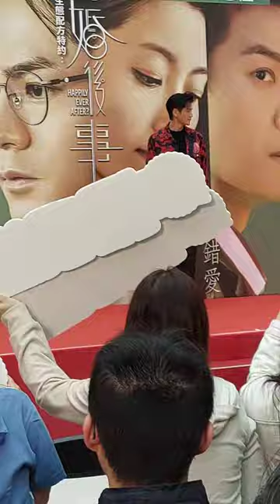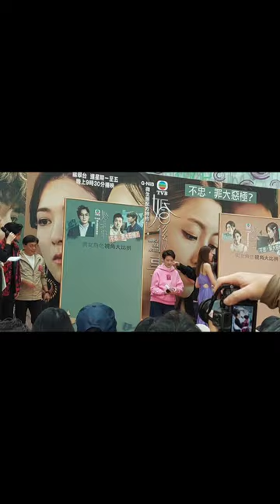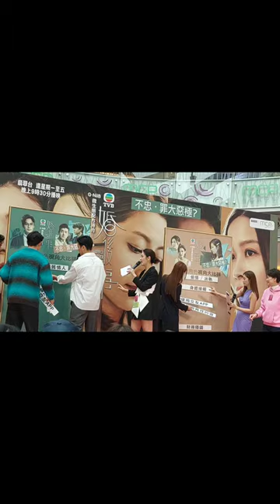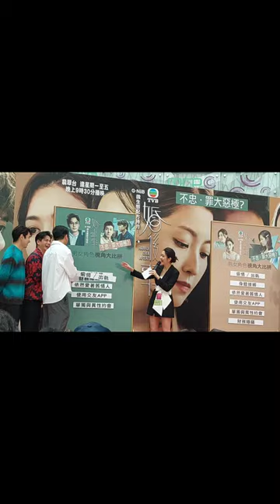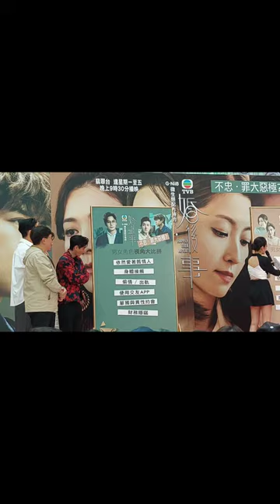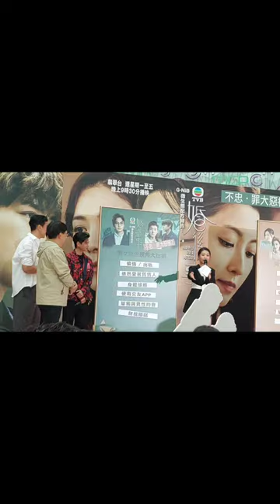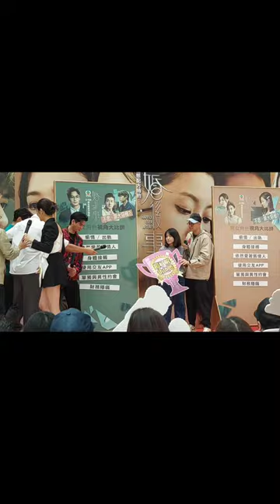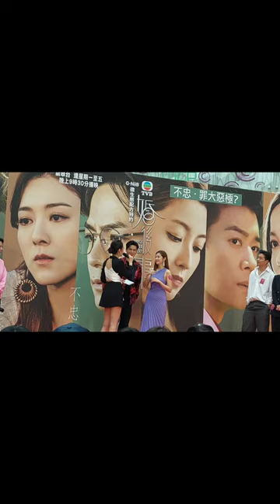Artist Hongkong TV series Him Law Yoyo Chen | Happily Ever After